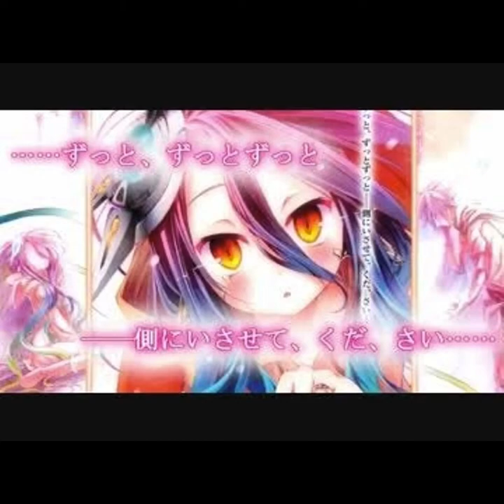THERE IS REASON[Konomi Suzuki] Movie Nogame・Nolifezero Themesong